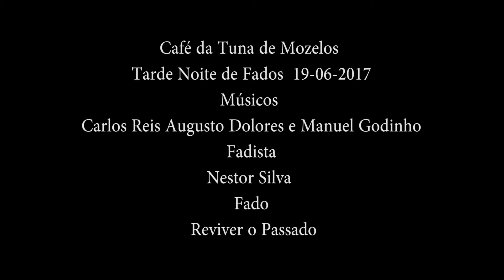Nestor Silva Fado fui reviver o Passado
Tarde de fados café da tuna de Mozelos
Aqui o Fado acontece todas as Segundas Feiras ás 19 Horas